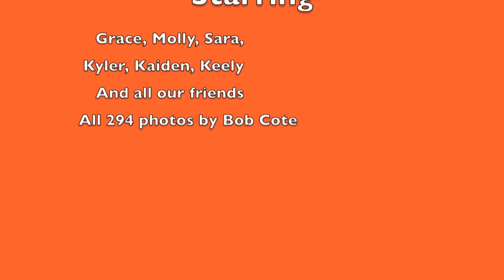Sky Zone!!!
I made a film of Grace, Molly and some of their friends at Sky Zone. I took 194 photos and made them into a film. Check it out!!